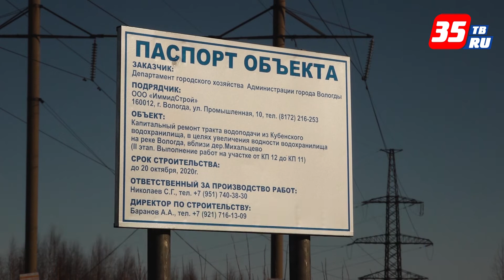Жители Вологды будут бесперебойно обеспечены водой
Жители Вологды будут бесперебойно обеспечены водой. Вблизи деревни Михальцево идет ремонт тракта водоподачи из Кубенского водохранилища. Это резервный источник водоснабжения на случай обмеления реки Вологды. Удет отремонтировано 5 км наиболее разрушенных участков водовода. Стальные трубы заменят на пластиковые со сроком эксплуатации более 50 лет. Тракт был построен в 1987 году, средний износ сооружений превышает 80 %. Рабочие трудятся на объекте без выходных. Завершить работы по второму этапу проекта планируется в конце апреля. Третий и четвертый этапы ремонта пройдут в 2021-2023 годах.